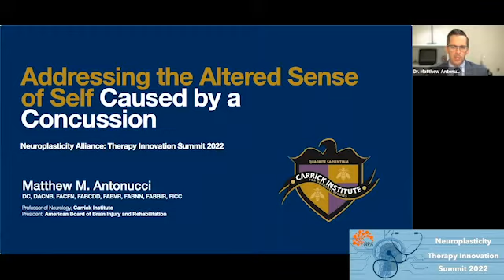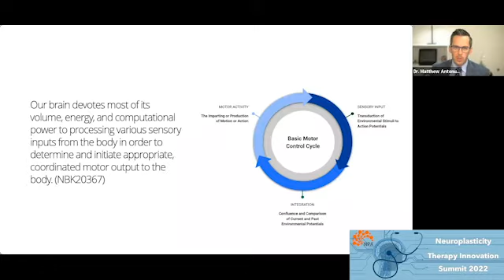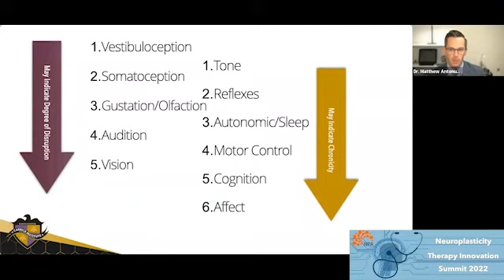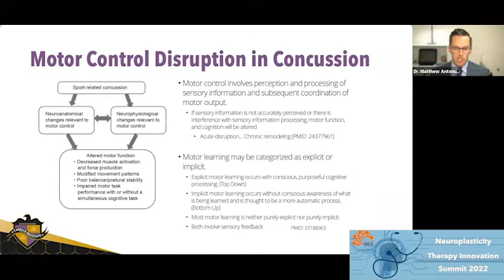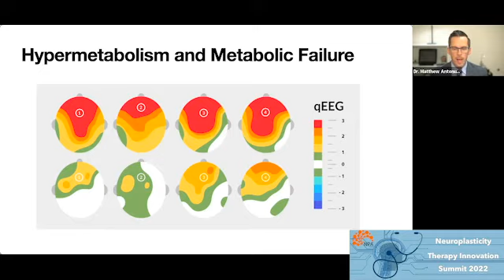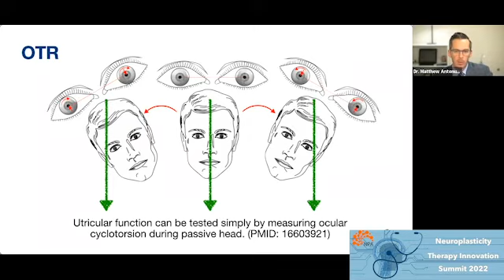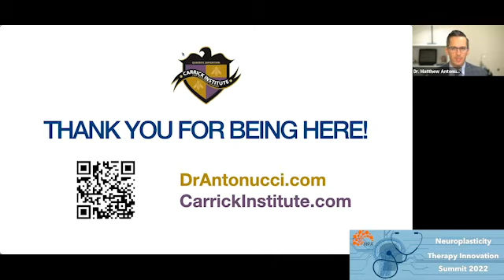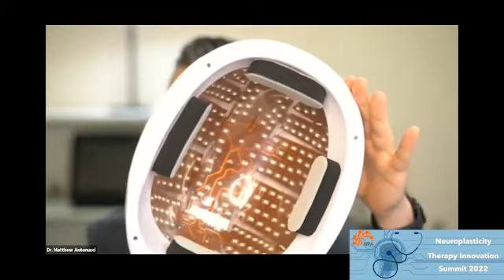Day 4 Neuroplasticity Therapy Innovation Summit Interview with Dr. Matthew Antonucci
Dr. Matthew Antonucci describes the factors causing a loss of identity after brain injury and how he can restore it with neuroplasticity.  He also suggests several practical assessment tools that all physicians can use to determine if a patient has spatial awareness challenges.